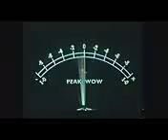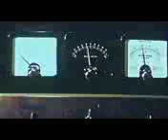Yelawolf - Satellites Music Video HD New 2013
Yelawolf - Satellites Music Video HD New 2013 Yelawolf - Satellites Music Video HD New 2013